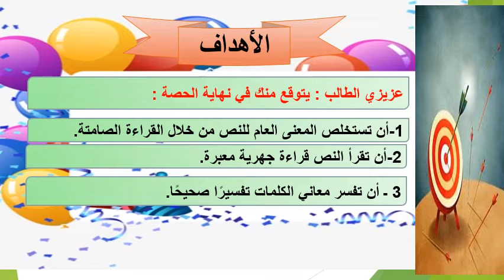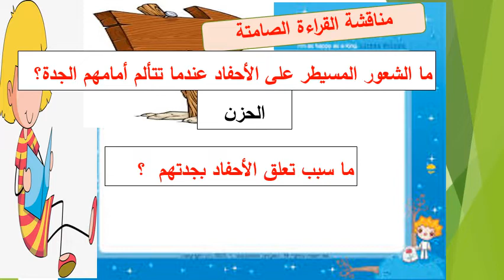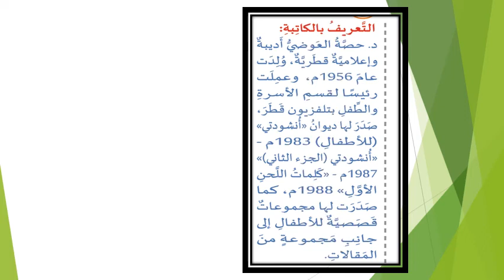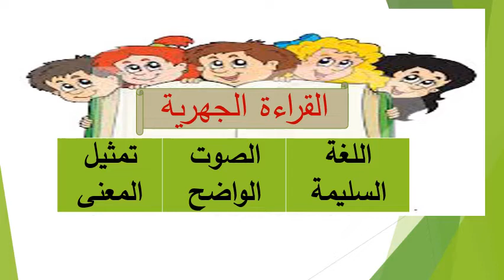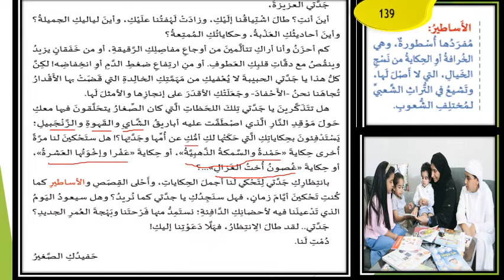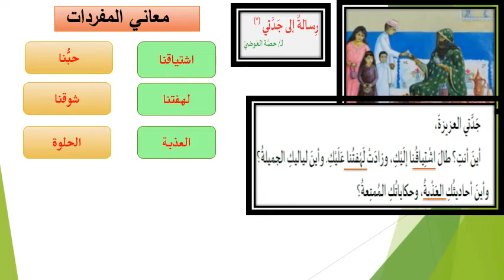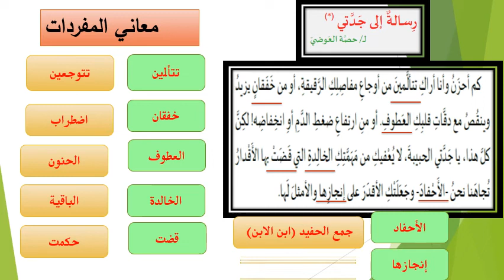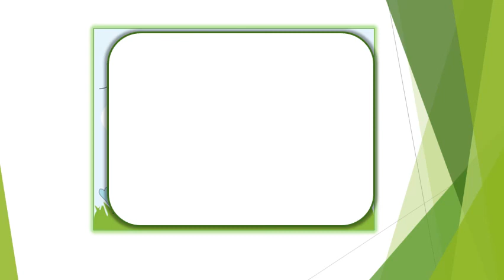رسالة إلى جدتي1